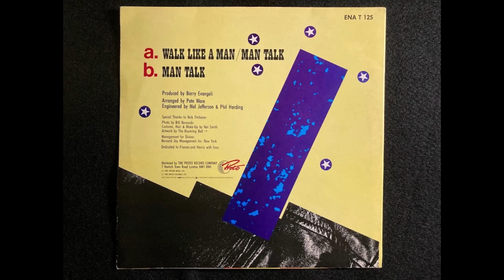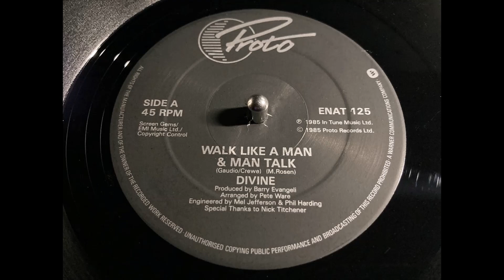Walk Like a Man / Divine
レーベル    Proto
フォーマット    レコード 12inch 45RPM
国    UK
リリース    1985年